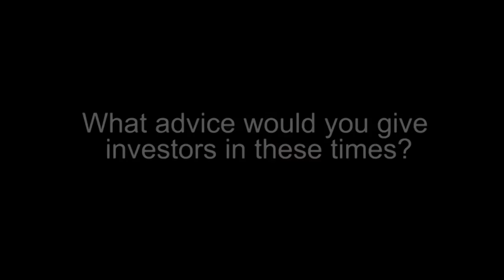Benz Mining CEO Talks About the San Javier Copper Project in Mexico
Benz Mining Corp., formerly Benz Capital Corp., (TSXV:BZ) CEO Miloje Vicentijevic spoke to Resource Investing News at the Vancouver Resource Investment Conference 2015 about the San Javier Copper Project in Sonora, Mexico. In 2015, the Company plans to issue a preliminary feasibility study "by the end of the year", as well as more acquisitions, "so we can enlarge corporate [sic] portfolio. "